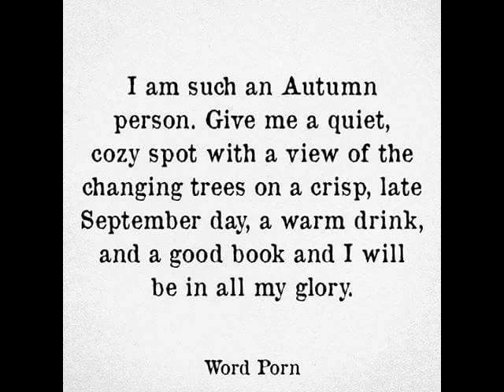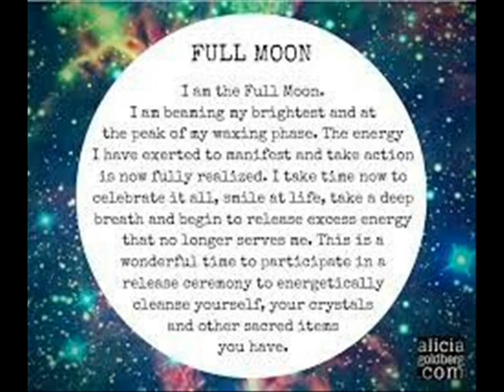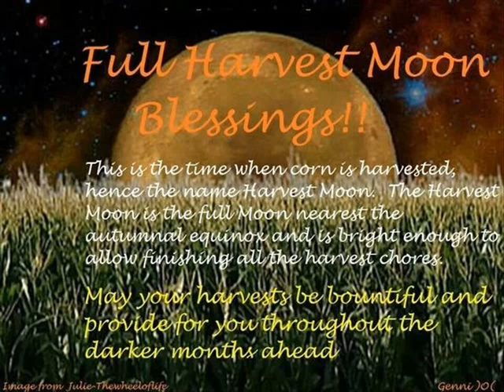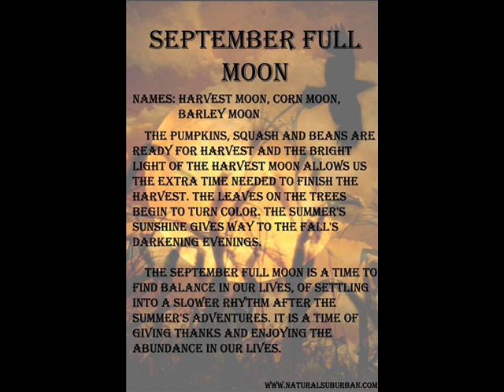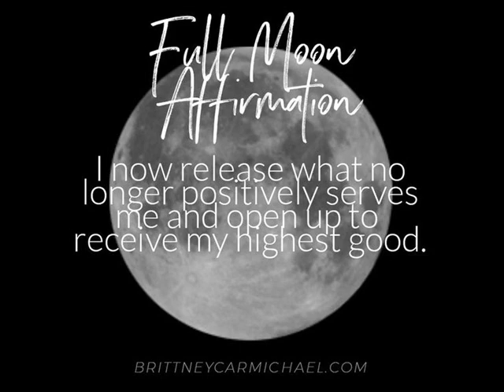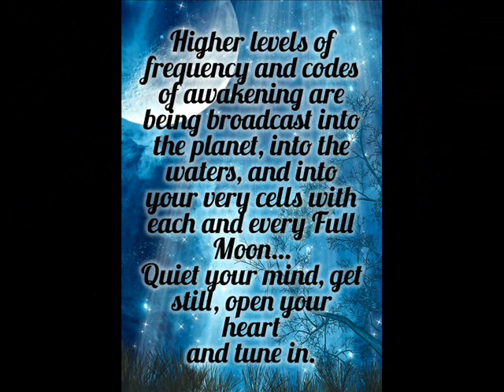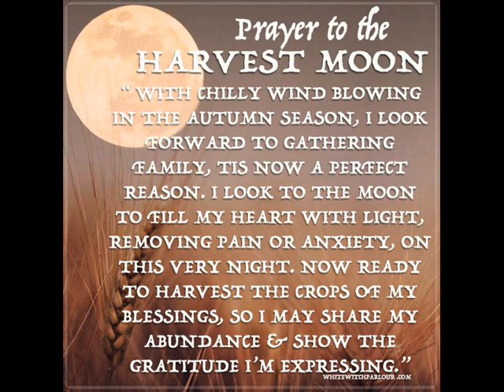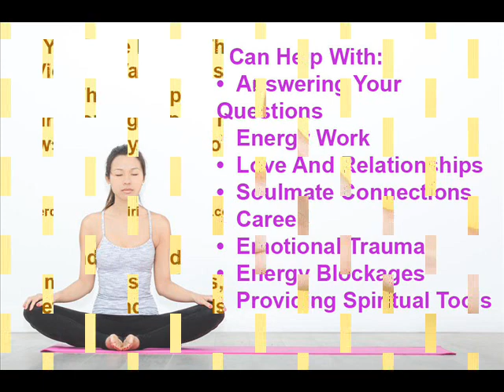Full Harvest Moon September 02, 2020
Time to say goodbye to Summer and welcome the arrival of Autumn which will be heralded by a Harvest Moon on Sept. 2 in Pisces.  In traditional Skylore, the Harvest Moon is the full moon closest to the autumnal equinox, which will take place on Sept. 22.  Fall is my absolute favorite time of the year.  I just love the feeling that’s in the air and visible through the changing of the leaves.
We certainly need some changes with all that we have been through in 2020.  You have to admit this has been the strangest year ever.  This September Full Moon is bringing us personal freedom.  Good luck seems to be migrating around this Full Moon.  After so much darkness this past year it’s like a light is coming on and shining down on us in a positive manner.